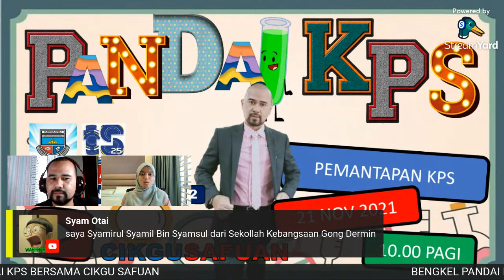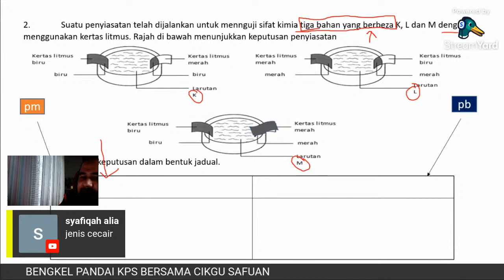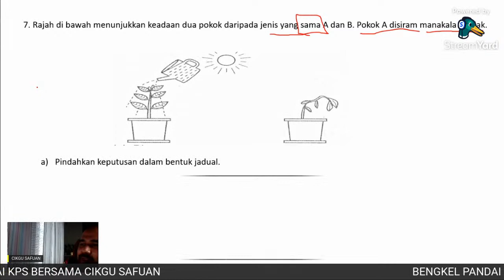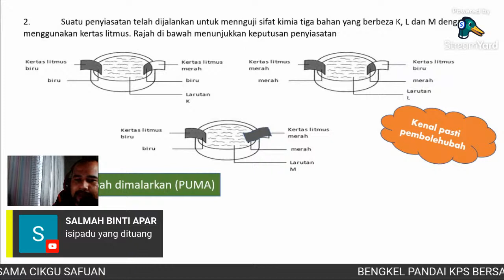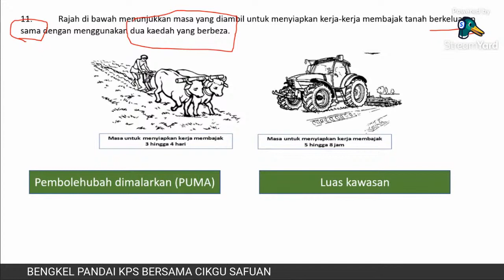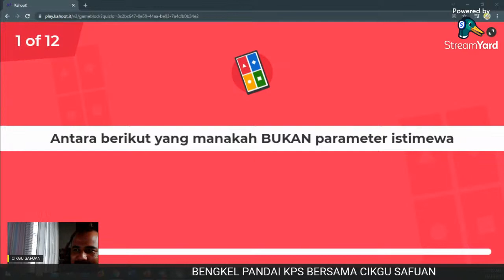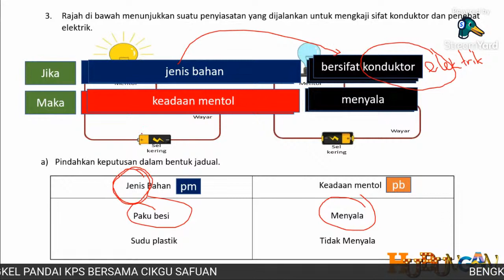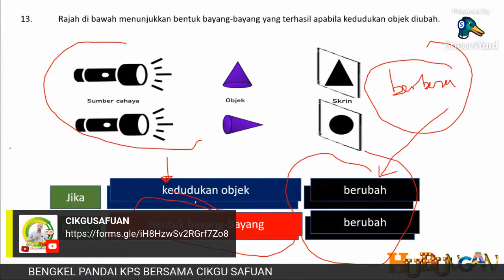BENGKEL PANDAI KPS - PEMANTAPAN KEMAHIRAN PROSES SAINS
Bengkel Pemantapan Kemahiran Proses Sains